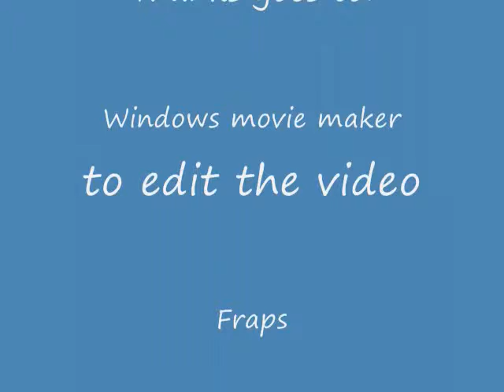Rage Co-op mission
A video i made with my friend we played the Rage Co-op mission and this was the result. The songs are Points of Authority One step Closer Place for my head by Linkin Park and Psychosocial by Slipknot.